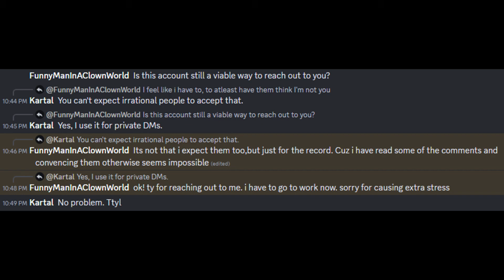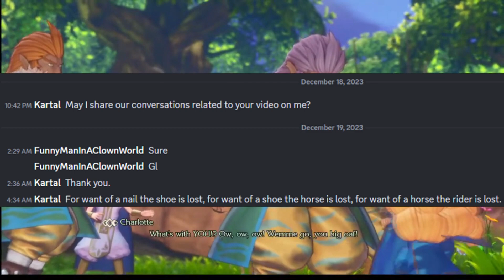Chatlogs Splash Hop